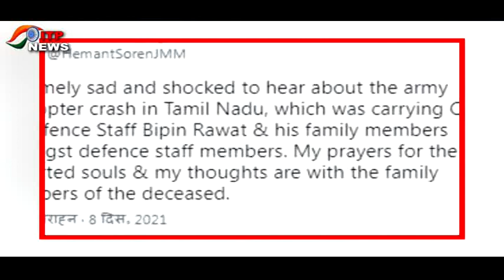Jharkhand के CM Hemant Soren ने CDS बिपिन रावत के निधन पर जताया दुख...| दुखी और स्तब्ध हूं...